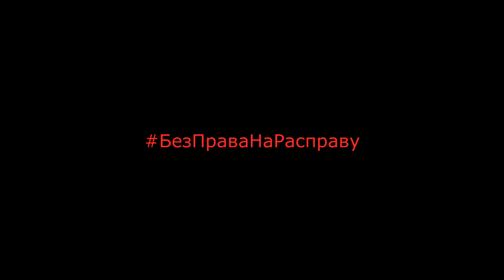"Помогайте брату срочно, у него куча проблем"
Осужденный в 2016 году за экономические преступления на 5 лет Виктор Л. по прошествии некоторого времени подал документы на смягчение режима содержания или, если повезёт, на условно-досрочное освобождение. Ведь при отбытии наказания Виктор не имел ни одного взыскания, только три благодарности от начальника отряда.

А уже вначале октября человек, который недавно освободился с колонии, связался с родственниками Виктора и сообщил: «Срочно помогайте брату, у него куча проблем!»
Оказалось, что после обращения в ДИН, его перевели из обычного отряда в 16-й отряд, где содержатся осужденные с низким социальным статусом. Таким образом на него начали давить.